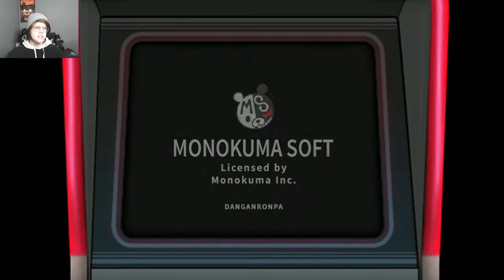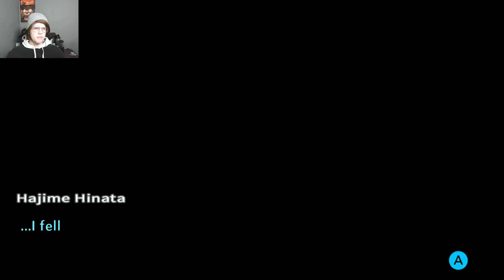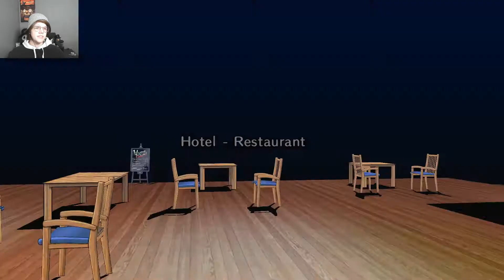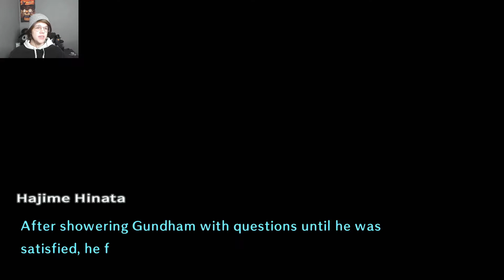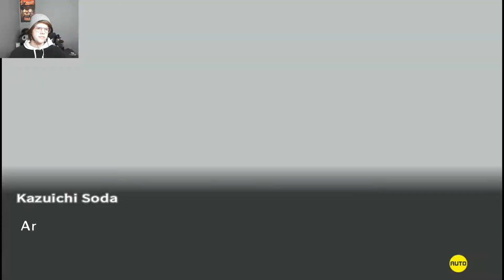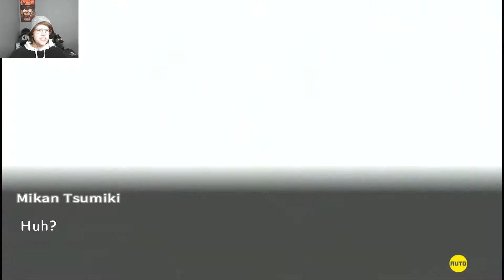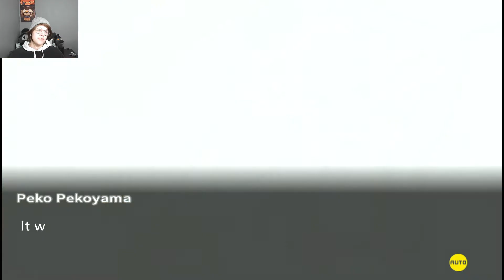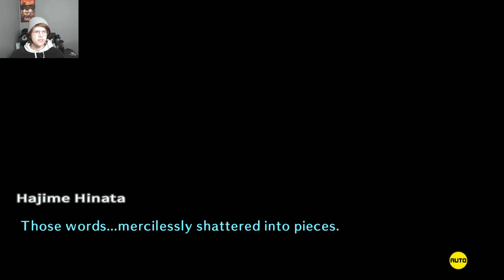Beach Day! - Danganronpa: Goodbye Despair Part 13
Kazuichi has asked us to meet him at the supermarket to go over beach plans